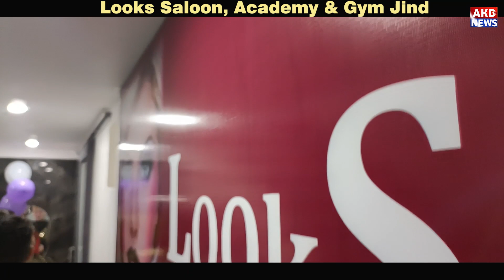खुल गया जींद का सबसे बड़ा पार्लर looks parlour jind big palour in jind saloon in jind gym jind